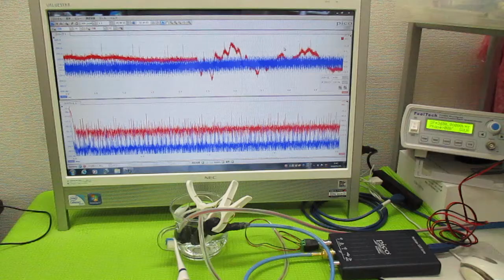‹‹超音波の相互作用：：確認実験››